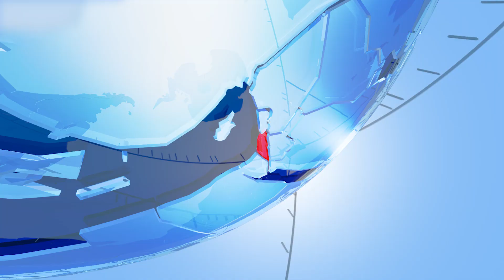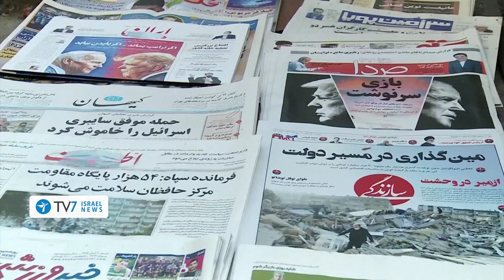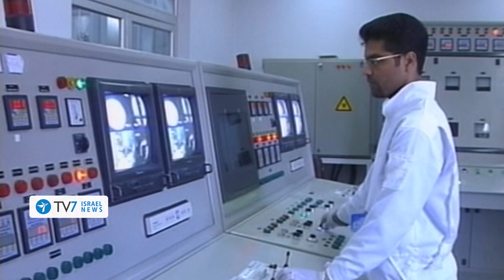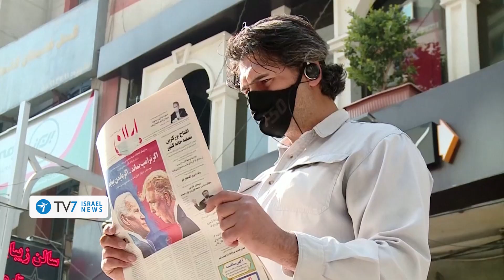Israel warns EU over nuclear Iran;EU sanctions Turkey over EastMed drilling-TV7 Israel News 06.11.20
1) Israeli alternate premier and Defense Minister Benny Gantz urges EU member states to look “reality in the eyes” as Iran closes-in on attaining nuclear capacity.
2) Iranian President Hassan Rouhani declared that regardless of who attains the reins of power in Washington; the future American Administration will surrender to the will of the Islamic Republic.
3) The European Union has adopted a decision to extend its “existing framework for restrictive measures” against Turkey in light of Ankara’s “unauthorized drilling activities” in the Eastern Mediterranean.